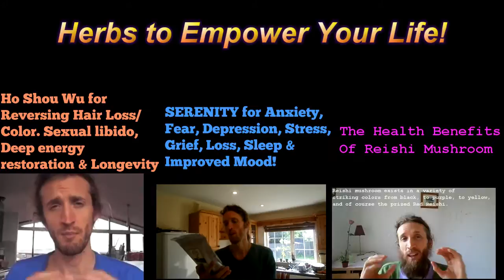My Experiences And Recommendations With Meditation - Owen fox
Know Thyself
Love Thyself
BE Thyself

Namaste & love,
Owen!